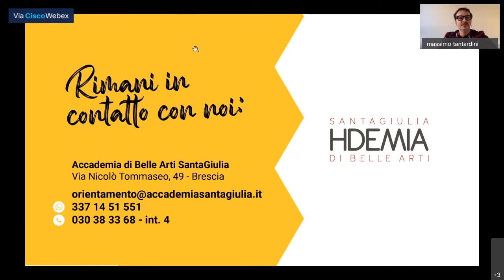INSTAGRAM E ARTE: THE PLACE TO BE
intervengono BENEDETTO DEMAIO, Illustratore, Visual artist, Content Creator e Docente di Comunicazione Pubblicitaria e Ultime tendenze nelle Arti Visive in Accademia SantaGiulia
a cura di Accademia di Belle Arti di Brescia SantaGiulia